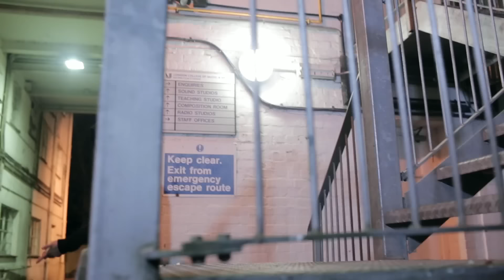Yungen - Comfy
TICKETS FOR MY HEADLINE SHOW AT VILLAGE UNDERGROUND, LONDON, APRIL 25TH!